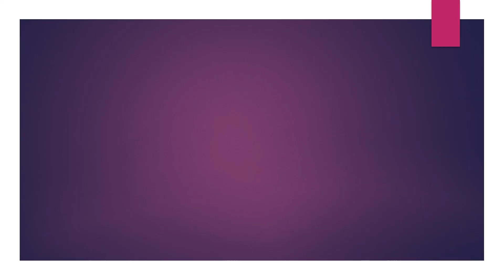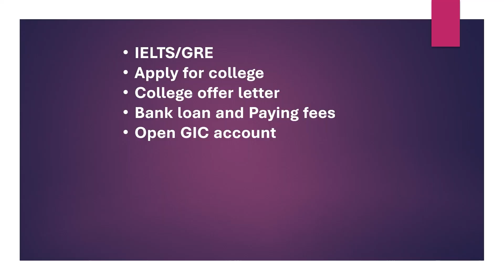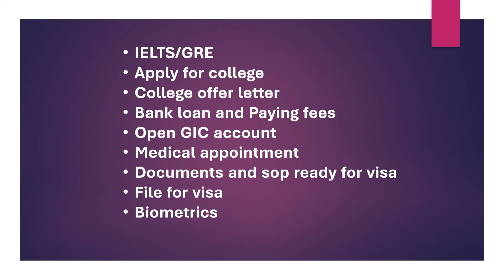Study Agriculture Abroad | What's the Process? | New Channel for Agriculture Students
New channel to guide agriculture students who wish to study abroad.